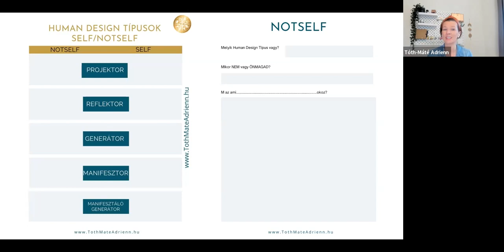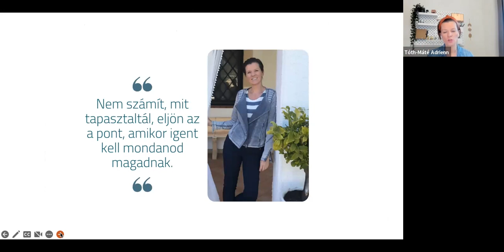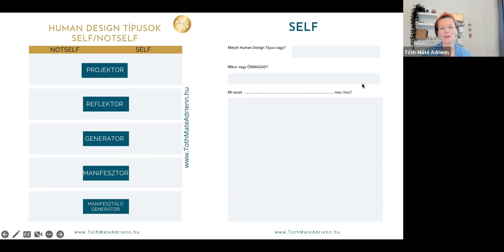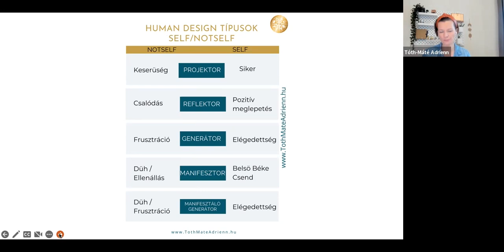Self NotSelf a Human Designban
Ebben a videóban bemutatom neked a SELF/NOTSELF fogalmakat a Human Designban és hogy miért olyan fontos ezt tudni.

Amióta mélyebben foglalkozom az Emberi Tervezéssel, tudom, melyek azok az információk, amik igazán fontosak, tovább visznek, fejlődésünket támogatják. Főleg az elején, amikor elkezdesz vele foglalkozni, rengeteg információ van. De mire is figyelj először?

Az autoritás és a stratégia után a SELF/NOTSELF fogalma a legfontosabb. Magadért vagy ellened vagy? Mikor vagy önmagad és mikor magad ellen?Derítsd ki és lépj tovább az önmegismerés útján.

Mi a Human Design?

A Human Design egy útmutató önmagadhoz. Valódi Éned részletes képét mutatja. Ez egy új, korszerű személyiségelemző eszköz, amely feltárja személyes döntési stratégiádat, különleges képességeid és tehetségeidet, de a fájdalmaid és a gyógyulásához vezető utadat is.

Nem vagyunk a természet véletlen darabja Minden embernek a földön megvan a maga sajátos feladata. Mindannyian egyediek, fontosak és pótolhatatlanok vagyunk. És nem vagyunk egyedül! Kaptunk támogatást, a keleti és nyugati asztrológia, a kínai Változások Könyve (I-Ging), a Kabbala, a hindu csakra rendszer, a kvantumfizika együttesen alkotják a szimbiózist a Human Designhoz.

Kaptunk egy tervrajzot. Lehetne úgy is nevezni hogy Élet-Térkép.

Röviden: A Human Design egy egyéni használati utasítás önmagad, életed és vállalkozásod számára.

Érdekel a Human Design mélyebben? Ezek a lehetőségek vannak:

🔵 FREE Human Design chart generálása. Készítsd el a saját *Human Design Chart Táblázatodat*, és tudd meg, milyen energiát hoztál magaddal ebben az életben.

🔵 Human Design egyéni ELEMZÉS, az első randid önmagaddal

🔵 ROCK YOUR LIFE Program, ha elszeretnél mélyülni a Human Design Alapokban önmagad, családod jobban megismeréséért, vállalkozásod fejlesztéséért

🔵 **HUMAN DESIGN COACH & MENTOR Program, ha professzionálisan szeretnéd használni a Human Designt a lélek-kliensekkel való munkában

Nagyon örülök, ha támogatod a munkámat egy 5 csillagos értékeléssel itt és ha szívesen megosztod a felismeréseidet a te közösségedben.

Szeretettel:
Tóth-Máté Adrienn
Merész vállalkozók mentora
Projektor 6/2, lép autoritással